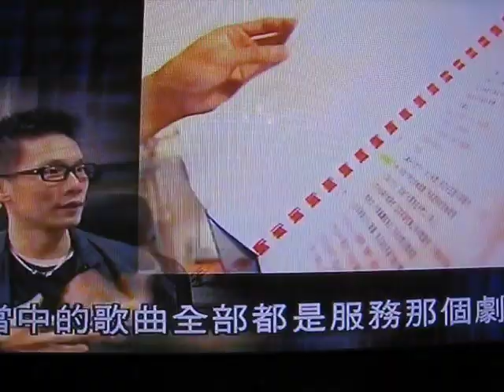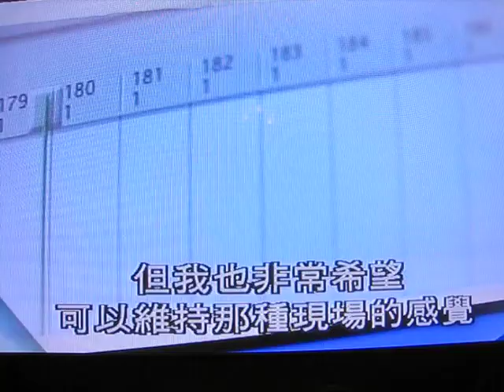譚偉權、趙增熹、張人傑 分享音樂劇「Together 2010 共同渡過」創作過程